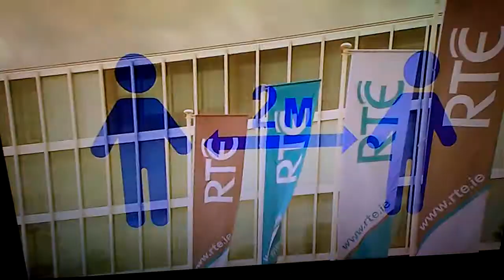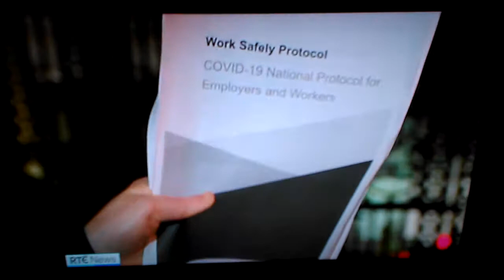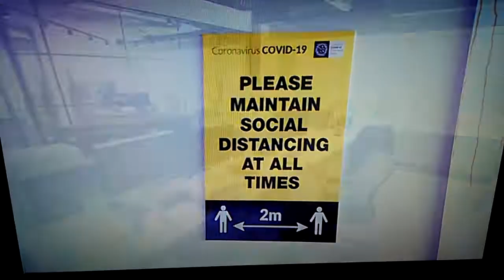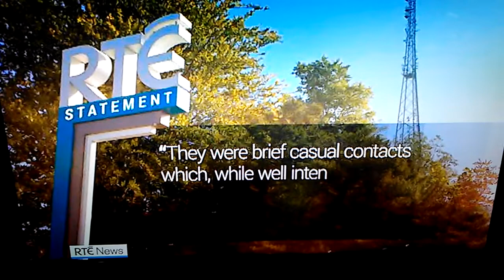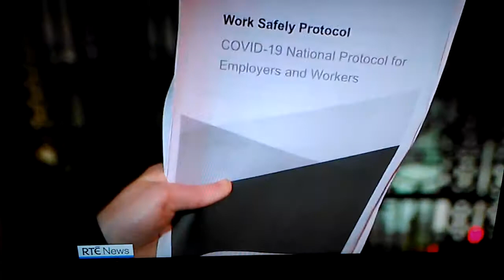4 YearsOn RTÉ Photogate Scandal Remembered during the Lockdown 2 ERA in Ireland 20November 2020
20 November marks the 3rd Anniversary of Photogate Scandal at RTÉ  with Irish TV faces not abiding with Covid Restriction Rules during Lockdown 2 that the Irish public are faced with BUT not these faces at a RTÉ gathering with Roscommons Phil Collins a retiring staff member without masks or two metre distance while telling the whole country to do so David McCullough Miriam O'Callaghan Bryan Dobson Bláthnaid Ní Chofaigh of Nationwide Eileen Dunne  November 2020 at RTÉ studios in Donnybrook Dublin during Covid lockdown 2  Period of October 21st - 01 December 2020